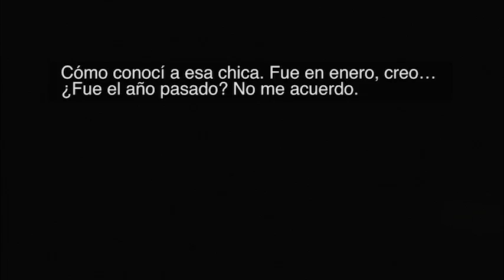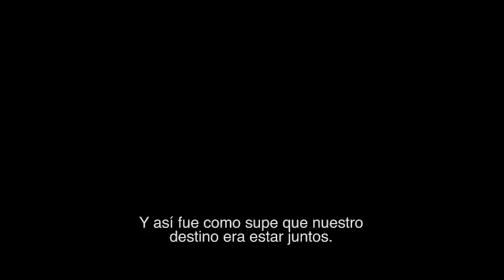Digresiones sobre una relación sin futuro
Cortometraje finalista de la XI edición del festival Jameson Notodofilmfest